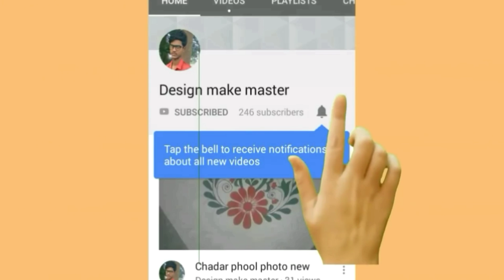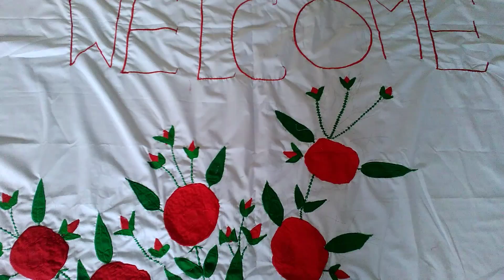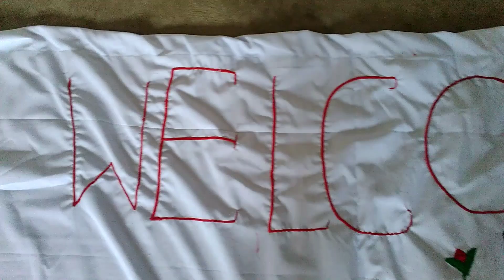chadar ka design